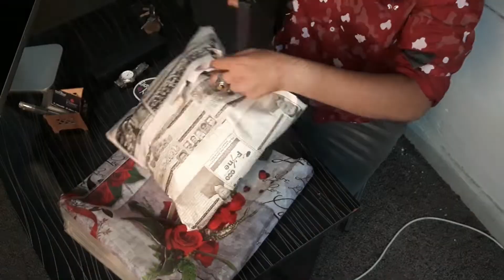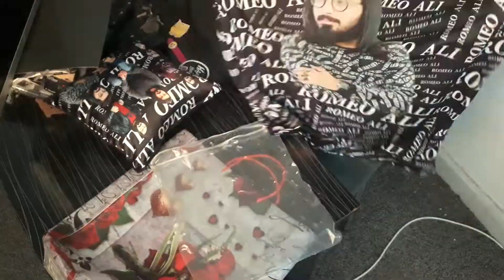Firsl Fan Mail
My First Mailling Video

Mails Send By

- Saba Idress (My Best Friend)

- Ibrahim's Collection
Address ; A.B.C Road, Sabir Market Gulfishan Colony FSD

- Fashion Inn Garments
Address ; LG-73 Kohinoor One Plaza, Jaranwala Road FSD

- Fayyaz Garments
Address ; Main Babar Chowk People Colony#2 FSD